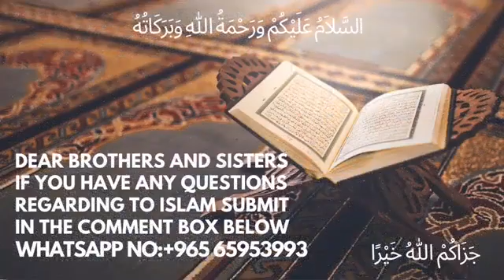𝟰:- 𝗡𝗔𝗕𝗜𝗬𝗢𝗡 𝗞𝗘 𝗤𝗜𝗦𝗦𝗘 𝗛𝗔𝗭𝗥𝗔𝗧 𝗡𝗼𝗼𝗵 Alauhissalam ka Qissa(Toofaan "e" Nooh)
🌙𝗥𝗮𝗺𝗮𝗱𝗮𝗻 𝗸𝗮 𝗦𝗽𝗲𝗰𝗶𝗮𝗹 𝗣𝗿𝗼𝗴𝗿𝗮𝗺𝗺𝗲

 👉𝗡𝗔𝗕𝗜𝗬𝗢𝗡 𝗞𝗘 𝗤𝗜𝗦𝗦𝗘

📚𝗧𝗼𝗽𝗶𝗰:- 𝗛𝗮𝘇𝗿𝗮𝘁 𝐍𝐨𝐨𝐡
 𝗔𝗹𝗮𝗶𝗵𝗶𝘀𝘀𝗮𝗹𝗮𝗺 𝗞𝗮 𝗤𝗶𝘀𝘀𝗮(𝐓𝐨𝐨𝐟𝐚𝐧"𝐞"𝐍𝐨𝐨𝐡)

🖥𝗘𝗽𝗶𝘀𝗼𝗱𝗲: 𝟬𝟒

🎤𝗦𝗽𝗲𝗮𝗸𝗲𝗿:-𝗦𝗵𝗮𝗶𝗸𝗵 𝗦𝗮𝗳𝗮𝘁 𝗔𝗹𝗮𝗺 𝗧𝗮𝗶𝗺𝗶 𝗠𝗮𝗱𝗮𝗻𝗶 𝗛𝗮𝗳𝗶𝘇𝗮𝘂𝗹𝗹𝗮𝗵

👉 𝗞𝗵𝘂𝗱 𝗦𝘂𝗻𝗶𝘆 𝗔𝘂𝗿 𝗗𝘂𝘀𝗿𝗼𝗻 𝗦𝗲 𝗦𝗵𝗮𝗿𝗲 𝗞𝗶𝗷𝗶𝘆

     💐𝗝𝗮𝘇𝗮𝗸𝗮𝗹𝗹𝗮𝗵𝘂 𝗸𝗵𝗮𝗶𝗿𝗮 💐